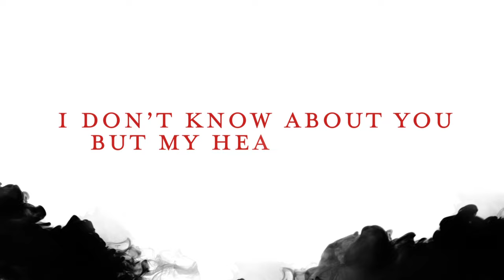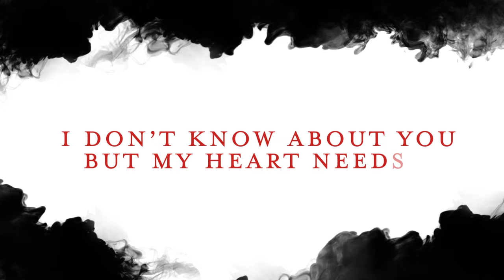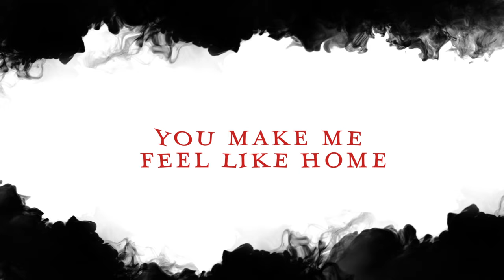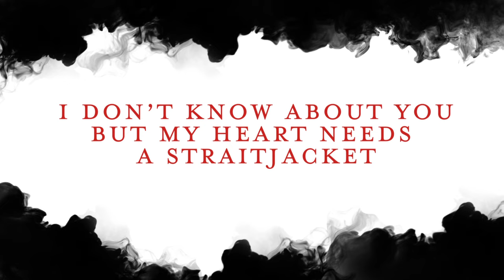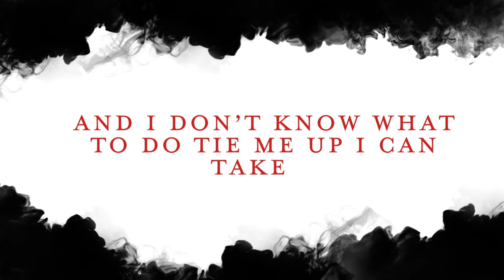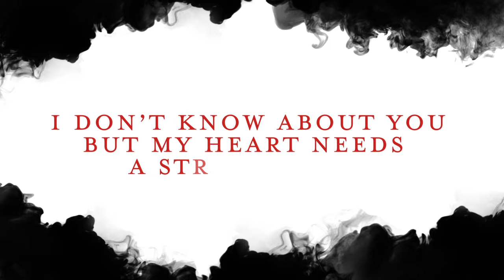Stitched Up Heart - Straitjacket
Our new album Darkness is out March 13, 2020, featuring limited edition red vinyl (limited to 500 in the world), CD & new exclusive merchandise.